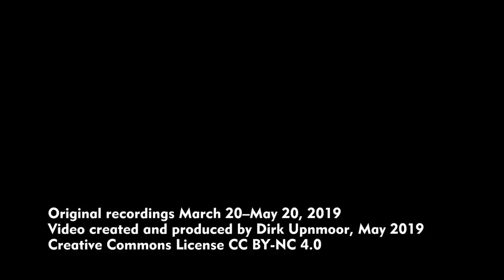Hamburg-Wandsbek: Zugverkehr am Bahnübergang Schloßgarten – RE, RB, IC, ICE, Vollbremsung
In Hamburg-Wandsbek an der Bahnstrecke Hamburg–Lübeck liegt der Bahnübergang im Verlauf der Straße Schloßgarten. Es ist ein Bahnübergang nur für Fuß- und Fahrradverkehr. Hier liegen drei Gleise: zwei für die Hauptstrecke Hamburg–Lübeck, eins ist die Verbindungskurve zur Hamburger Güterumgehungsbahn. Montags bis freitags verkehren hier pro Stunde vier Regionalexpress- (RE) Züge und vier Regionalbahnen (RB), dazu kommen Züge des Fernverkehrs (IC, ICE, EC) und Güterzüge. Die Kapazität der Strecke ist damit weitgehend ausgeschöpft. Es ist daher geplant, die Bahnstrecke bis Ahrensburg viergleisig auszubauen, 2 Gleise für den Fern- und Regionalexpressverkehr, 2 Gleise für die neu geplante S-Bahn S 4. Für die S 4 sollen zusätzliche Halte gebaut werden, z. B. an der Claudiusstraße. Die hier gezeigten Bilder werden dann Geschichte sein.

Einige Szenen (Auswahl):
01:02 Zwei RB begegnen sich.
01:57 Vorbeifahrt eines ICE 2 (Lübeck–München)
02:38 Einzelne E-Lok 101 als Lokzug/Triebfahrzeugfahrt in Richtung Lübeck
03:04 RE gibt lautes Warnsignal und macht eine Vollbremsung in Hamburg-Wandsbek
05:36 RE fährt von Lübeck nach Hamburg
06:10 Doppelstockzug mit Wagen des „Hanse-Express“ und Lok Baureihe 120 fährt leer von Hamburg in Richtung Lübeck.
06:46 EuroCity (dänische Baureihe MF) in Richtung Hamburg
06:58 InterCity mit E-Lok Baureihe 101 in Richtung Lübeck kommt auf dem dritten Gleis (von der Güterumgehungsbahn)
07:38 EuroCity (dänische Baureihe MF) in Richtung Lübeck
09:17 Vorbeifahrt eines ICE-T (Lübeck–München)
08:01 Einzelne E-Lok 185 als Lokzug/Triebfahrzeugfahrt zur Güterumgehungsbahn
09:45 Ein Güterzug kommt auf dem dritten Gleis von der Güterumgehungsbahn und fährt in Richtung Lübeck. Hinter dem Bahnhof Hamburg-Wandsbek werden diese Züge in die zweigleisige Hauptstrecke eingeleitet. Diese ist jedoch noch von einer vorausfahrenden Regionalbahn belegt. Daher kommt der Güterzug mitten auf dem Bahnübergang zum Halten.
12:08 Eine Regionalbahn kommt auf dem Bahnübergang zum Halten, da die Strecke durch einen vorausfahrenden Zug belegt ist.